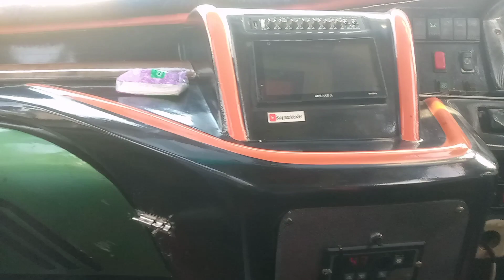PUASA KE 16 || ALS 377 DAN 114 BERANGKAT KE JAKARTA - SEWA KEBERANGKATAN SUDAH MULAI BANYAK